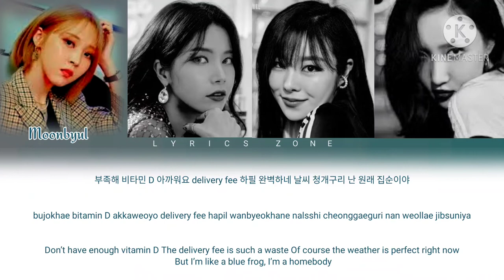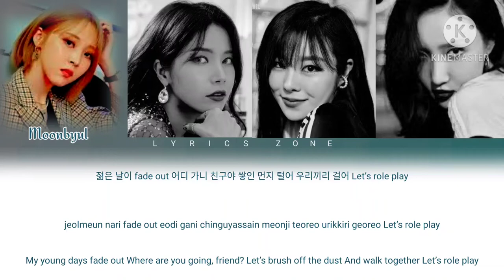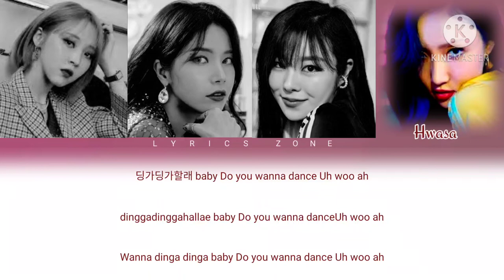MAMAMOO – Dingga (딩가딩가) [color coded] "lyrics"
"LYRICS"

ROMANIZATION

dinggadinggahallae
chingudeul moa
hanjan hallae
Drink like a like a like a fish
dinggading linggaling
noneun ge joa yeah
dinggadingga dinggadingga
Ice cream meogeureo gallae
nanananana
dinggadingga

yuyujajeokhae yeogi bangguseoge
eonjebuteoinji sahwewaye georiga kkwaena meolji
i yeoreumi da jinanne
chagaun ttami nane
bamina tto najina jejariman dolgo dora

bujokhae bitamin D
akkaweoyo delivery fee
hapil wanbyeokhane nalsshi
cheonggaeguri nan weollae jibsuniya

[WI/MB] nae chinguneun nalparigo
[WI/MB] weroumman ssahijyo
haedokhal shigani piryohae

dinggadinggahallae
chingudeul moa
hanjan hallae
dinggading linggaling
dinggadingga dinggadingga
nanananana

1, 2, 3, 4 ne apeul bwa
wae dadeul hwana isseo
yojeum neomu sakmakhae
geujeo dalkomhan hyushigi piryohae
I need to love myself
All I need is your heart
Oh me oh my ay

deuramaman jeongjuhaenghae
deuraibeuneun mot gane (jjippudunghae)
pon geimeuro juhaeng
Time is ticking ticking
Don’t hold your breath
jeolmeun nari fade out
eodi gani chinguya
ssain meonji teoreo
urikkiri georeo
Let’s role play

dinggadinggahallae
chingudeul moa
hanjan hallae
Drink like a like a like a fish dinggaling
dinggading linggaling

urigachi
dinggadinggahallae
We all gotta get away
wechyeo woo ah
dinggadinggahallae baby
Do you wanna dance
Uh woo ah
dinggadinggahallae

nanananana
nanananana
nanananana
dinggadinggahae

dinggadinggahallae
chingudeul moa
hanjan hallae

urigachi
dinggadinggahallae
wechyeo woo ah
dinggadinggahallae baby
Uh woo ah
nanananana
dinggadingga

HANGUL

딩가딩가할래
친구들 모아
한잔 할래
딩가딩 링가링
노는 게 좋아 yeah
딩가딩가 딩가딩가
Ice cream 먹으러 갈래
나나나나나
딩가딩가

유유자적해 여기 방구석에
언제부터인지 사회와의 거리가 꽤나 멀지
이 여름이 다 지났네
차가운 땀이 나네
밤이나 또 낮이나 제자리만 돌고 돌아

부족해 비타민 D
아까워요 delivery fee
하필 완벽하네 날씨
청개구리 난 원래 집순이야

[휘인/문별] 내 친구는 날파리고
[휘인/문별] 외로움만 쌓이죠
해독할 시간이 필요해

딩가딩가할래
친구들 모아
한잔 할래
딩가딩 링가링
노는 게 좋아 yeah
나나나나나

1, 2, 3, 4 네 앞을 봐
왜 다들 화나 있어
요즘 너무 삭막해
그저 달콤한 휴식이 필요해

드라마만 정주행해
드라이브는 못 가네 (찌뿌둥해)
폰 게임으로 주행
젊은 날이 fade out
어디 가니 친구야
쌓인 먼지 털어
우리끼리 걸어
Let’s role play

딩가딩가할래
친구들 모아
한잔 할래
Drink like a like a like a fish 딩가링
딩가딩 링가링
노는 게 좋아 yeah

우리같이
딩가딩가할래
외쳐 woo ah
딩가딩가할래 baby
Uh woo ah
딩가딩가할래

나나나나나
나나나나나
나나나나나
딩가딩가해

딩가딩가할래
친구들 모아
한잔 할래
딩가딩 링가링
노는 게 좋아 yeah

우리같이
딩가딩가할래
외쳐 woo ah
Uh woo ah
나나나나나
딩가딩가

ENGLISH

I wanna go dinga dinga
I wanna call my friends
And have a drink
Dingading ringaring
I like to play, yeah
Dinga dinga dinga dinga
I wanna go get some ice cream
Nananana
Dinga dinga

It’s nice and carefree in this room
I don’t know since when but I’ve been distant from society
The summer is over
Cold sweat is breaking up
Night and day, I’m just running in place

Don’t have enough vitamin D
The delivery fee is such a waste
Of course the weather is perfect right now
But I’m like a blue frog, I’m a homebody

My friend is this fruit fly
Loneliness keeps building up
I need to detox

Dingading ringaring
Nananana

1, 2, 3, 4 look in front of you
Why is everyone so mad?
Everything’s so dreary these days
I just need some sweet rest

I’m only going forward with my dramas
I can’t even go on drives (I feel so restless)
I’m just playing games on my phone
My young days fade out
Where are you going, friend?
Let’s brush off the dust
And walk together
Let’s role play

Wanna go dinga dinga
Together?
Shout out loud woo ah
Wanna dinga dinga baby

Nanana
Nanana
Nanana
Dinga dinga

Together?
Uh woo ah
Nanana
Dinga dinga

ILY❤️
saranghe💜